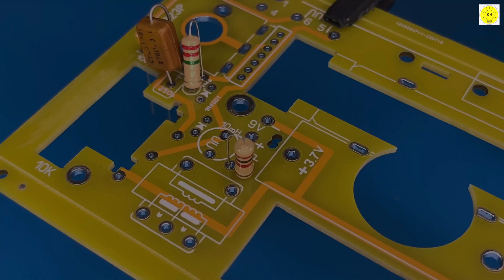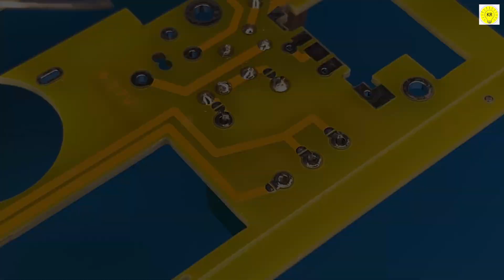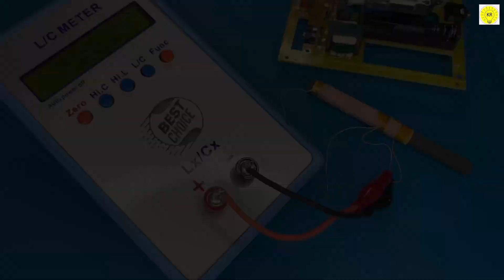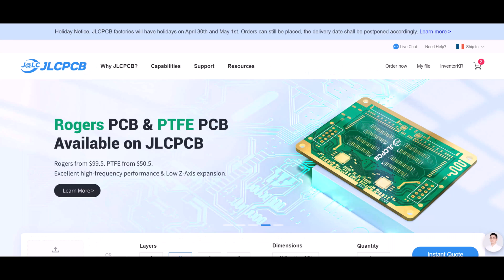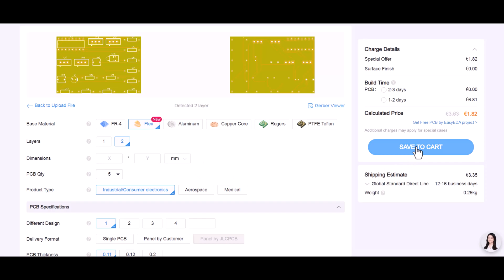how to make am radio receiver , A great idea you've never seen before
To buy all tools from here 👇👇
JLCPCB 1-8 Layer PCB at $2. PCBA from $0 (Free Setup, Free Stencil)

am radio receiver, how am radio receiver works, how to make am radio receiver at home, how to make am radio receiver, am radio receiver